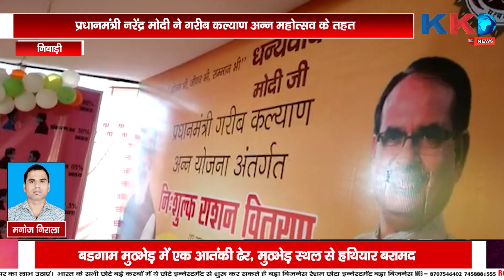फाइनेंस गोल्ड लोन शाखा में देखिये दिनदिहाड़े चोरी